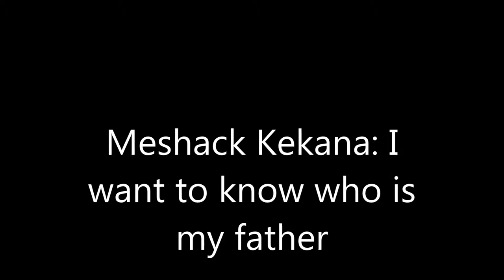My Movie Meshack Kekana I want to know who is my father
Guide to Restoration from Father-pain
Fathers’ Network is a network of organisations involved in addressing the father absence challenge. The Father-Pain individuals experience has serious effects on individuals, families and society. Several network-members participated in this project to provide guidelines for restoration to individuals experiencing a father-pain as well as to professionals rendering services to these individuals. Counselling and mentorship are 2 core aspects of restoration and a fresh way forward.
The mystery of an unknown absent father can trouble the mind. Meshack Kekana give some guidance on how to deal with it.